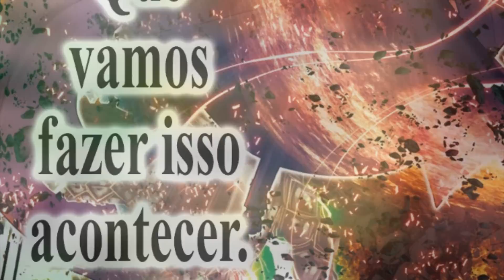O CAVALEIRO DE PÉGASO NEGRO VOLTOU A VIDA! Saint Seiya Episódio G Réquiem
Arte de Capa: Diogo Araujo Art

Categoria do Vídeo: Curiosidades de Saint Seiya Episode G Réquiem

Saint Seiya é uma obra original de Masami Kurumada.